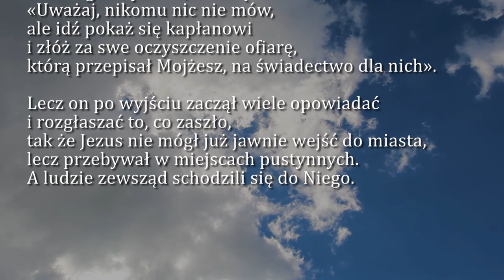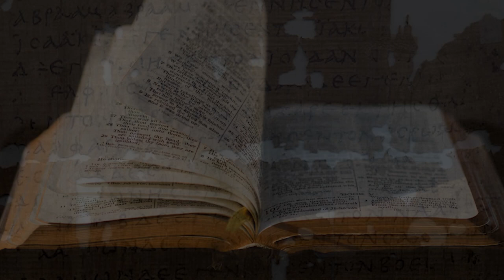Dobra Nowina na dziś | 14 lutego - VI Niedziela zwykła (rok B)